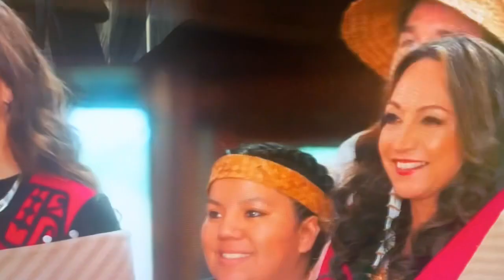The Culture is Indigenous Women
Alyssa London